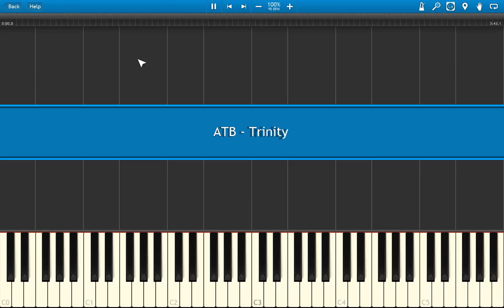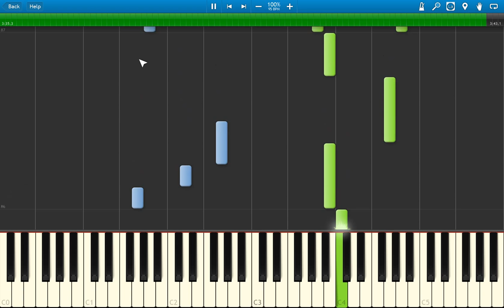ATB - Trinity (Piano Tutorial | Synthesia)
How To Play "ATB - Trinity" on piano. Piano Trance!